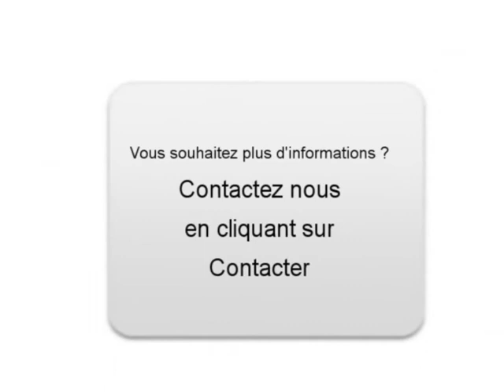Achat Vente une Ford Ka Brest Finistère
A vendre à  Brest  Occasion automobile Ford Ka de 11500 Km.
automobile occasion Autoenvideo : Achat Vente une Ford Ka  Brest  Finistère